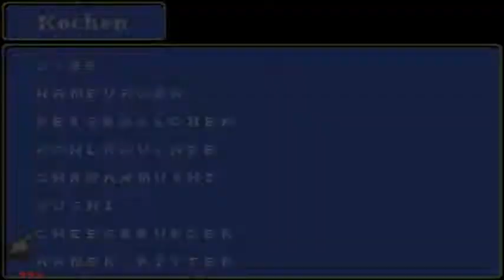Lets Play Tales of Phantasia (blind) #141 - Erkundungstour durch die zukünftige Welt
Nachdem Cress die Prüfung irgendwie in den Sand gesetzt hat, erkundet Chicken ein wenig die gegen um Miguel herum ~ da war wohl jemand sehr von sich überzeugt gewesen, nur weil sie Dhaos 2x besiegt hat! Tja, Übermut tut selten gut meine liebe Freunde der Nacht